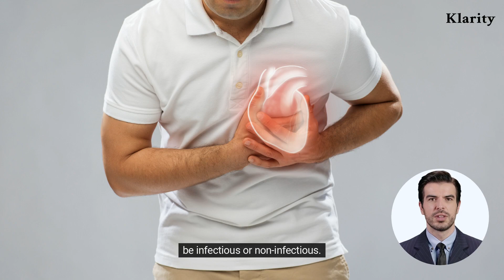What Is Endocarditis?